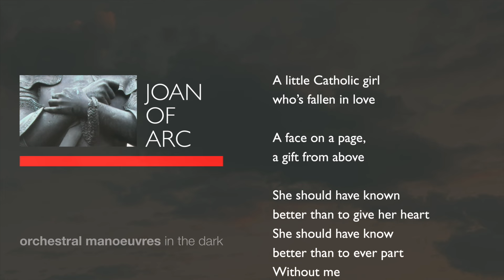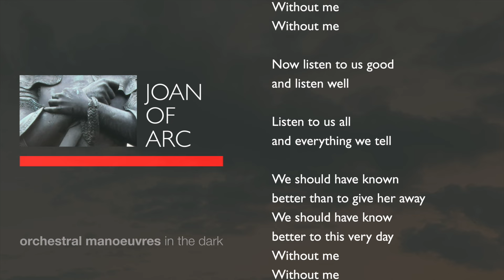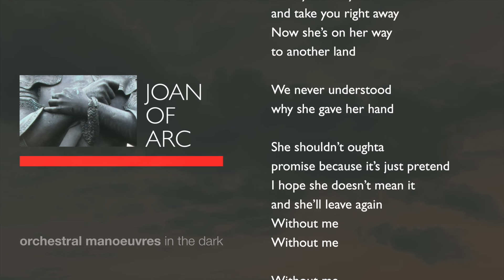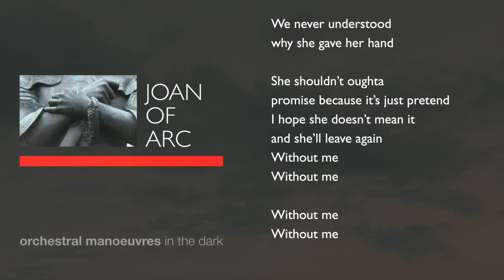Orchestral Manoeuvres in the Dark - Joan of Arc (lyrics)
Music & Visuals from Orchestral Manoeuvres in the Dark (OMD) third studio album Architecture & Morality released on 6 November 1981.